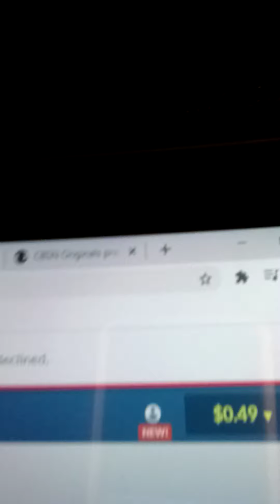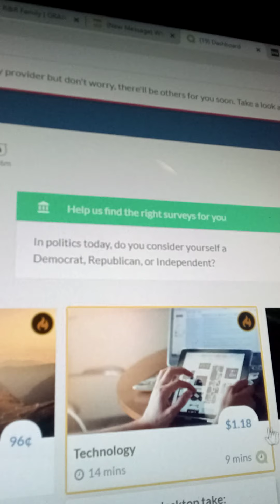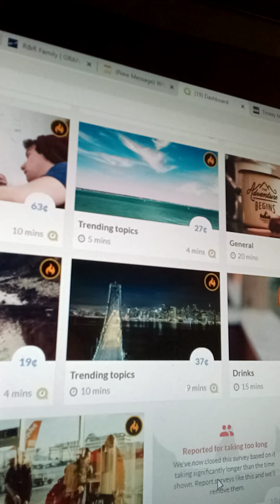I know she didn't send me to Qmee!